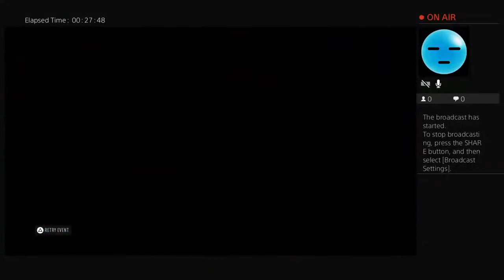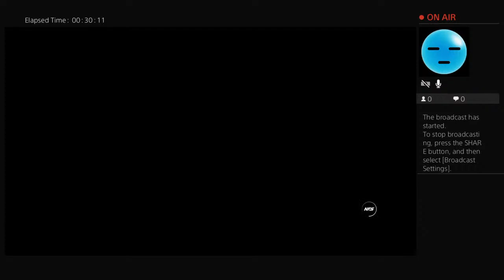Yellowbee35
Brokencyde I'm back